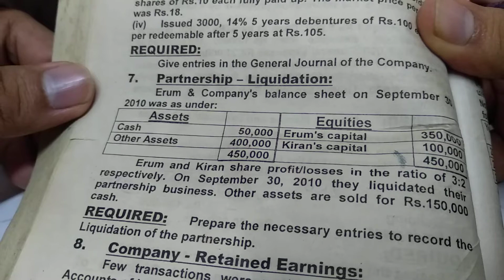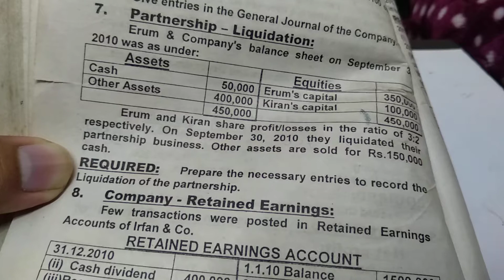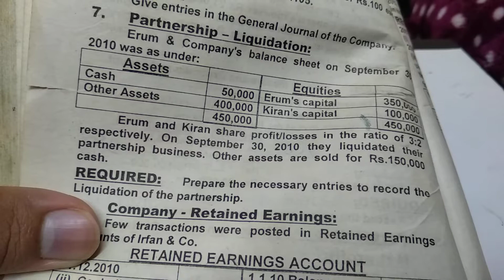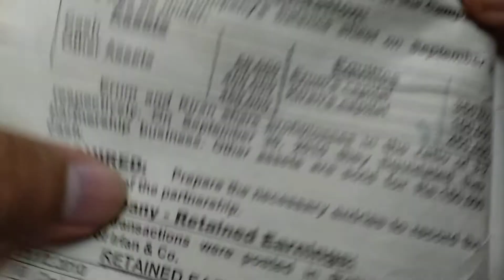Solving 2011 regular Partnership liquidation from intermediate accounting Karachi board in Urdu